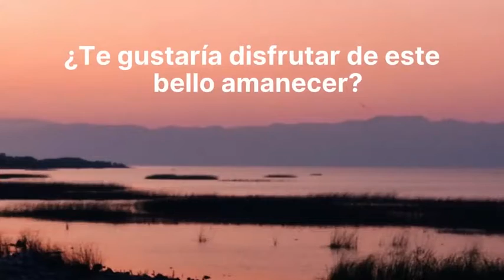TERRENOS DE INVERSIÓN EN CHAPALA, JAL. ALTA PLUSVALIA, LOT FOR SALE CHAPALA LAKE, INVESTMENT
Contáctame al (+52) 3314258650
Asesor Premium Lizette Palacios Neri

Terrenos de 1,000m² con una increible vista al lago de Chapala, ubicados en Tuxcueca, Jalisco. 30 mins. antes de Mazamitla.  A sólo 10 mins de San Luis Soyatlán (famoso por sus “Vampiritos”)    y a 90 mins de Guadalajara.

Urbanizados, amenidades como: Casa club, Alberca, Caballerizas, Zona de viñedos, Cava para vinos, Seguridad las 24 horas del día.

Precio $1,500 pesos el metro. Hasta 48 meses para pagar.

Brand new, excellent location, In Tuxcueca, Jalisco, México. 30 minutes away from Mazamitla and 90 from Guadajalara. Easy access.

urbanized lots, It has security 24/7, Club house, pool, stables, vineyard area, wine cellar. Full of green areas.

Price $1,500 pesos per meter